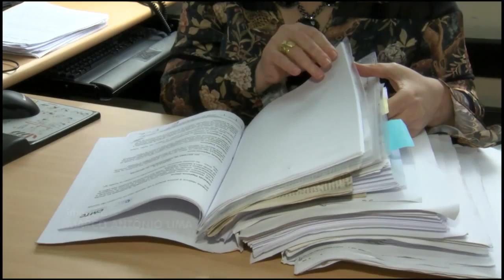PUC TV Goiás - Ministério publico busca acordo entre governo 20 02 15